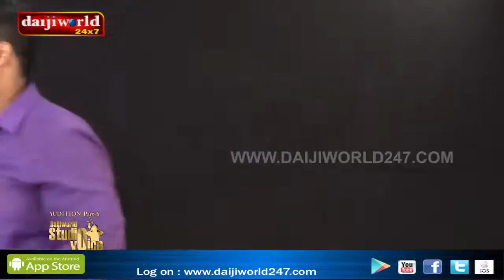Daijiworld Studio Voice - 2016 │Episode 6│Daijiworld Television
Daijiworld Studio Voice - 2016 (Episode 6)